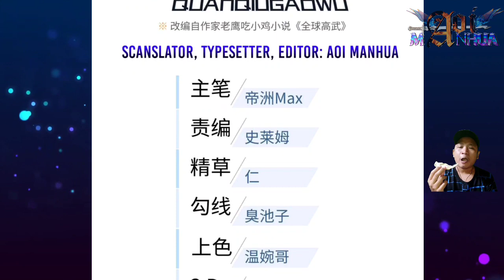[ENGLISH] Going Back To Hope City ~ Global Martial Arts Chapter 194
COPYRIGHT / LICENSING